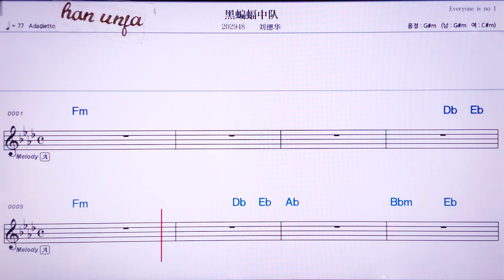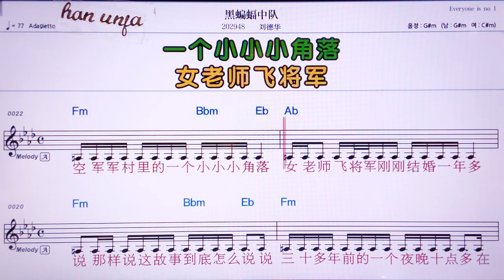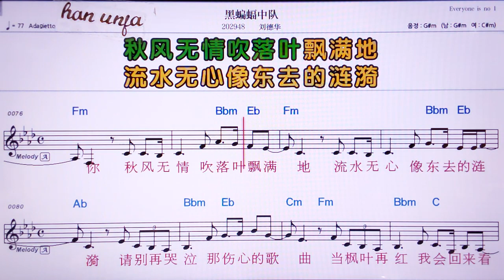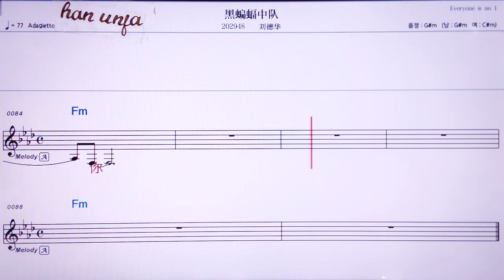💖헤이비앤푸쭝뚜이/리유더화 👍MR,노래방, 가라오케, 악보, 코드, 가사 ,Karaoke,반주